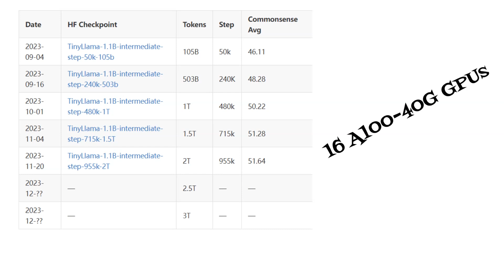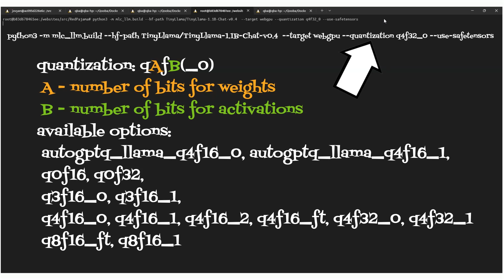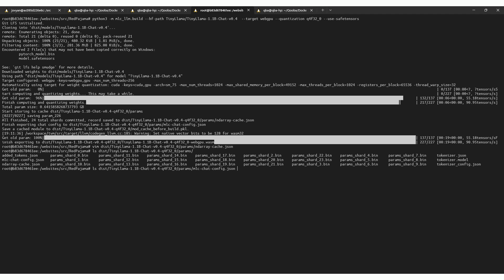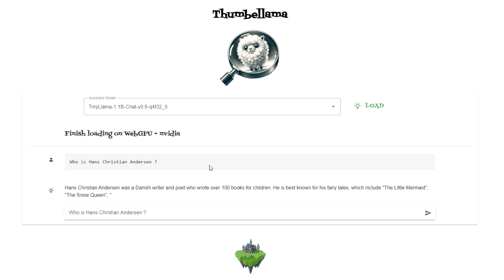ThumbeLLama - pocket size LLM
In today's video, we're embarking on an exciting journey through the digital landscape with Tiny LLama, a compact and powerful language model. 🚀

🧠 Tiny LLama is an innovative project aimed at pretraining a 1.1 billion parameter Llama model on an impressive 3 trillion tokens. This training journey, which began in September, leverages the prowess of 16 A100-40G GPUs machines to achieve an ambitious training target in just 90 days.

🌐 Combining WebAssembly with mlc-llm creates the perfect environment for deploying TinyLlama within web applications. Join me as we walk through the process of integrating TinyLlama with WASM using mlc-llm.

🌍 Lastly, we integrate our prepared model into a simple TypeScript web application, which I've created for testing the different iterations of Tiny LLama.

📖 The application code is available on GitHub for you to explore and use.